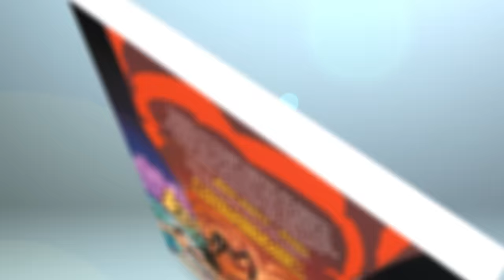LA ENTIDAD.EXE NOS ACECHA... 😭😱 MIKECRACK ROBLOX #41 (PARTE 1)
Una misteriosa Entidad.Exe nos acecha fuera de casa ¿lograremos sobrevivir a esta gran amenaza?

⭐ LIBRO: Los Compas y la Entidad.Exe ⭐
🇪🇸 Amazon España: shorturl.at/jDOVY

⏰ TIEMPOS ⏰
0:00 Nuevo Libro
1:00 La Entidad Nos Acecha
15:54 Parte 2 en Gamestry